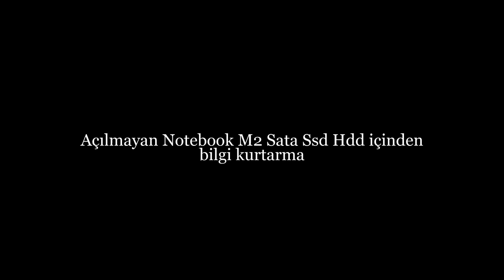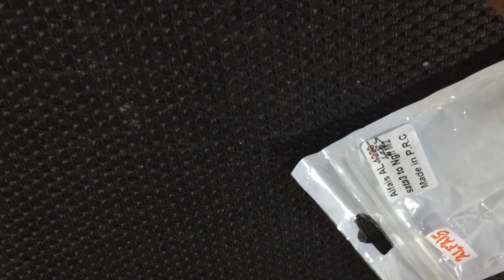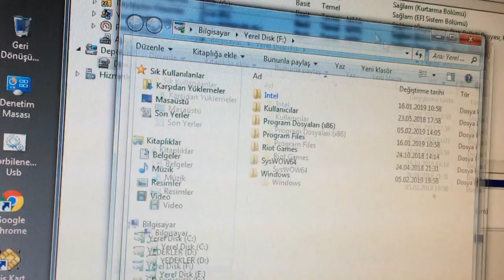Açılmayan Notebook M2 Sata Ssd Hdd içinden bilgi kurtarma Data recovery from non-booting M2 Sata Ssd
Merhaba bu videomuzda sizlere Açılmayan Notebook M2 Sata Ssd Hdd içinden bilgi kurtarma, Data recovery from non-booting M2 Sata Ssd konularını anlatacağız, iyi seyirler.